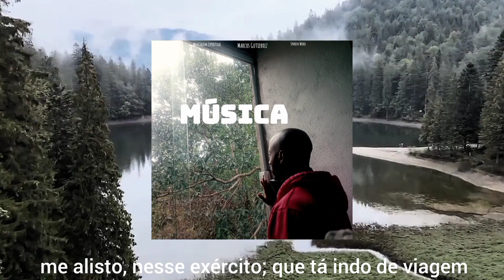Música - Marcos Gutierrez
⬛ MUITO PRAZER !

▪️ Você é muito bem-vindo aqui.
▪️ Aproveite o conteúdo que é totalmente gratuito
▪️ Obrigado pelo carinho e atenção.
▪️ Ministrando o conhecimento ao seu viver